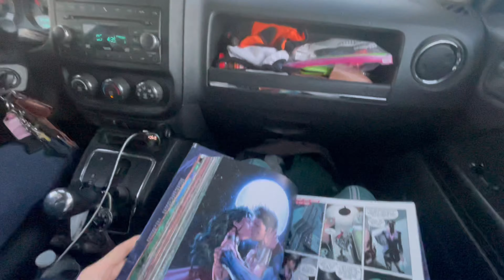XI Mountain Men Mountain High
Travel a vast country
Reset for the snow

imovieiphone12movie